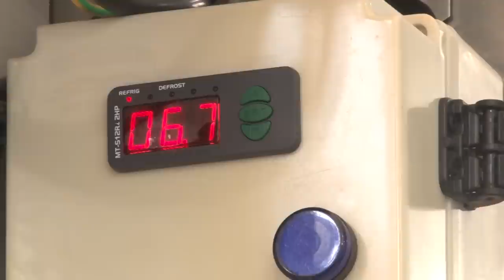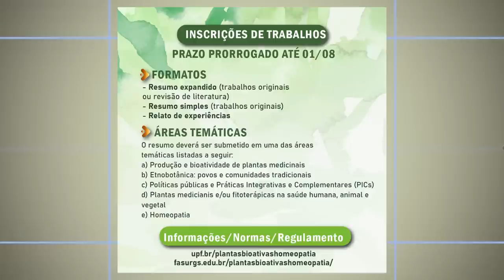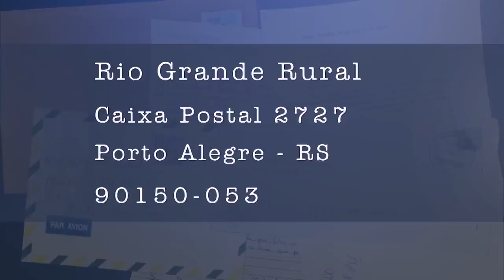RIO GRANDE RURAL #1230 - edição completa (24/07/2022)